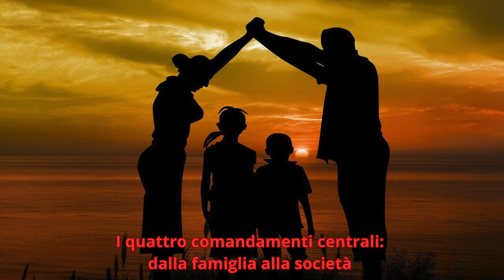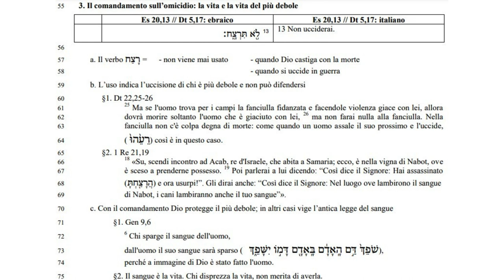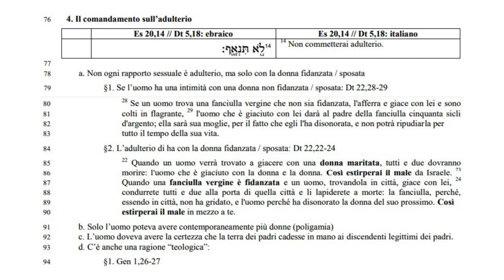I comandamenti 5C I quattro comandamenti centrali dalla famiglia alla società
I quattro comandamenti centrali: dalla famiglia alla società
I primi tre comandamenti: il valore del Trascendente e della persona
Non uccidere
Non commettere adulterio

3. Il comandamento sull’omicidio: la vita e la vita del più debole

57 a. Il verbo ח ַּצ ָר = - non viene mai usato - quando Dio castiga con la morte
58 - quando si uccide in guerra
59 b. L’uso indica l’uccisione di chi è più debole e non può difendersi
60 §1. Dt 22,25-26
25 61 Ma se l'uomo trova per i campi la fanciulla fidanzata e facendole violenza giace con lei, allora dovrà morire soltanto l'uomo che è giaciuto con lei, 26 62 ma non farai nulla alla fanciulla. Nella fanciulla non c'è colpa degna di morte: come quando un uomo assale il suo prossimo e l'uccide,
64 ( ַ֙וּה ַ֙ ע ר (così è in questo caso.
65 §2. 1 Re 21,19
18 66 «Su, scendi incontro ad Acab, re d'Israele, che abita a Samaria; ecco, è nella vigna di Nabot, ove è sceso a prenderne possesso. 19 67 Poi parlerai a lui dicendo: “Così dice il Signore: Hai assassinato
68 ( ָת ְחִ֖ ַּצ ָר ֲה (e ora usurpi!”. Gli dirai anche: “Così dice il Signore: Nel luogo ove lambirono il sangue
69 di Nabot, i cani lambiranno anche il tuo sangue”».
70 c. Con il comandamento Dio protegge il più debole; in altri casi vige l’antica legge del sangue

71 §1. Gen 9,6
72 Chi sparge il sangue dell'uomo,
 ,(שֹפ ְךַ֙ דַּ ֣ם הָ ָֽ אָ דֶָ֔ ם בָ ָֽ אָ דָ ִ֖ ם דָ מ֣ ֹו יִשָ פ ְֶּ֑ך ) sparso sarà sangue suo il uomo'dall 73
74 perché a immagine di Dio è stato fatto l'uomo.
75 §2. Il sangue è la vita. Chi disprezza la vita, non merita di averla.

4. Il comandamento sull’adulterio

78 a. Non ogni rapporto sessuale è adulterio, ma solo con la donna fidanzata / sposata
79 §1. Se l’uomo ha una intimità con una donna non fidanzata / sposata: Dt 22,28-29
80 Se un uomo trova una fanciulla vergine che non sia fidanzata, l'afferra e giace con lei e sono
colti in flagrante, 29
81 l'uomo che è giaciuto con lei darà al padre della fanciulla cinquanta sicli
82 d'argento; ella sarà sua moglie, per il fatto che egli l'ha disonorata, e non potrà ripudiarla per
83 tutto il tempo della sua vita.
84 §2. L’adulterio di ha con la donna fidanzata / sposata: Dt 22,22-24
22 85 Quando un uomo verrà trovato a giacere con una donna maritata, tutti e due dovranno
morire: l'uomo che è giaciuto con la donna e la donna. Così estirperai il male da Israele. 23 86Quando una fanciulla vergine è fidanzata e un uomo, trovandola in città, giace con lei,  88 condurrete tutti e due alla porta di quella città e li lapiderete a morte: la fanciulla, perché,
89 essendo in città, non ha gridato, e l'uomo perché ha disonorato la donna del suo prossimo. Così
90 estirperai il male in mezzo a te.
91 b. Solo l’uomo poteva avere contemporaneamente più donne (poligamia)
92 c. L’uomo doveva avere la certezza che la terra dei padri cadesse in mano ai discendenti legittimi dei padri.
93 d. C’è anche una ragione “teologica”:
94 §1. Gen 1,26-27